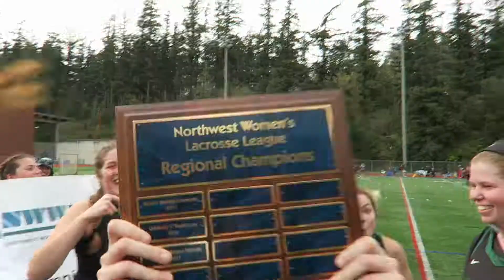WE'RE GOING TO NATIONALS! | University of Oregon Club Lacrosse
Here is a short recap of the 2018 University of Oregon Club Lacrosse season! We're so excited to go to Nationals in May!